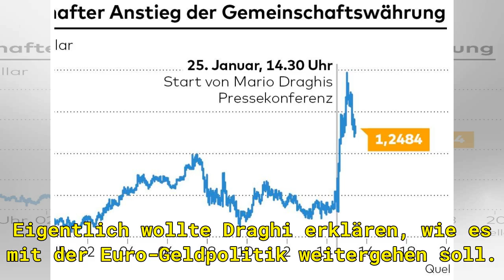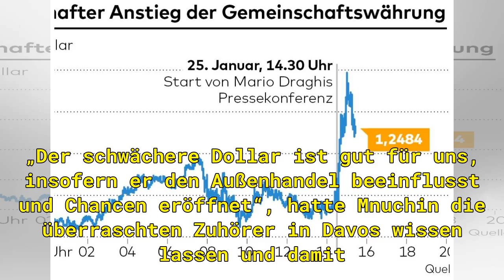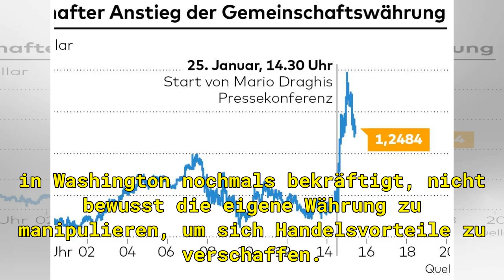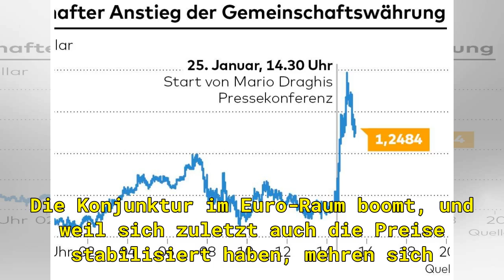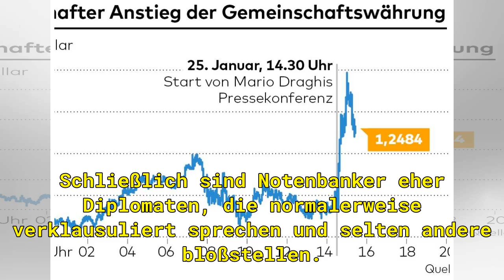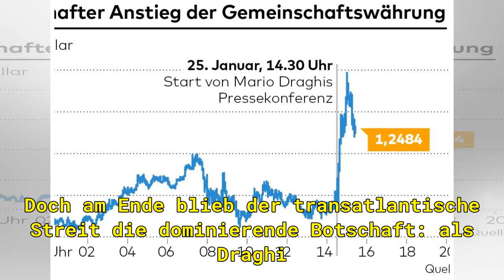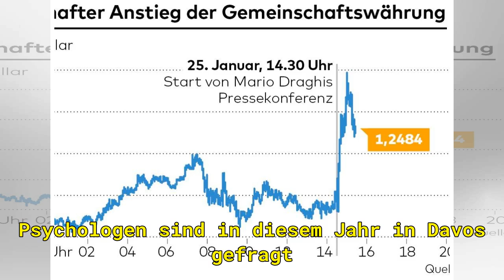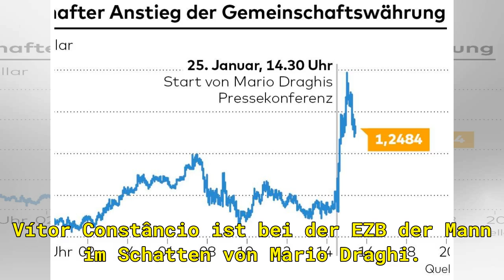Mario Draghi wirft den USA Währungsmanipulation vor - WELT